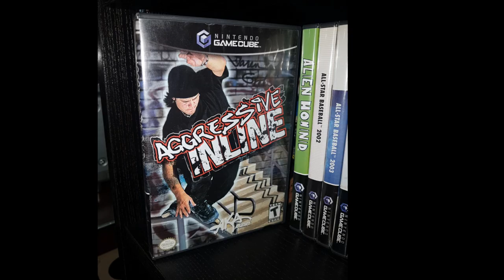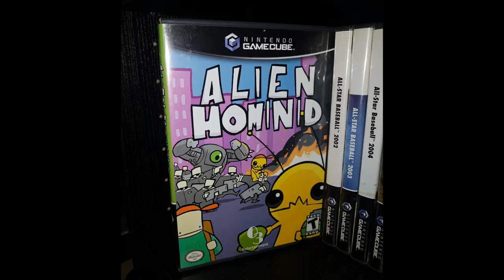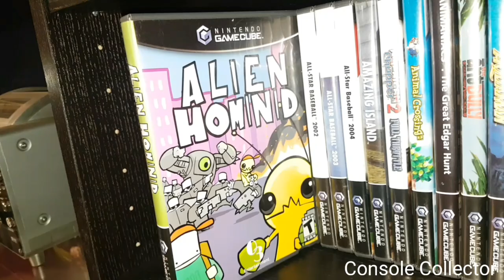Nintendo Gamecube Complete North American Set Playthru -554 Titles- Part 2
Part 2

Hey everybody!
In this series of videos myself and my good friend Phantom Link play every single north american Nintendo Gamecube game. That's right we play all 554 games in alphabetical order.

We start at 007 Agent Under Fire and we will finish with Zoocube

We are only playing each game for a few minutes.

When we start we will share if we have any experience with the game and at the end we will share 3 things:

Our initial thoughts

Would we recommend the game

Will we return to that game to play again.

If you want to see us play any game more in depth please let us know.